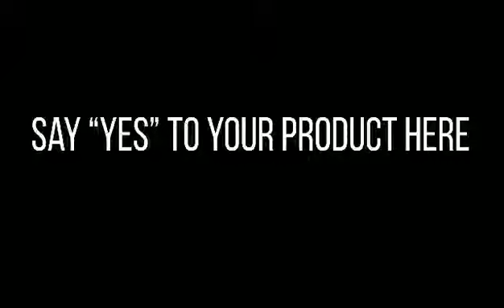YOUR PRODUCT HERE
YPH